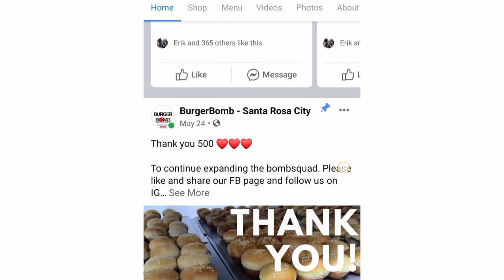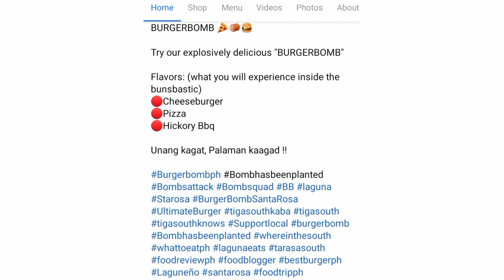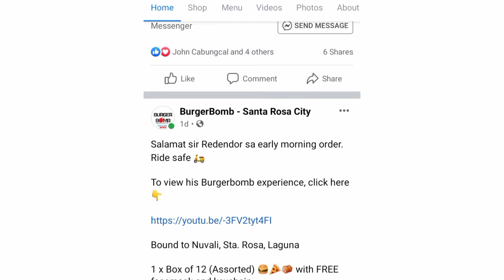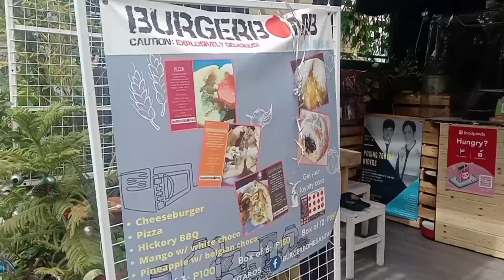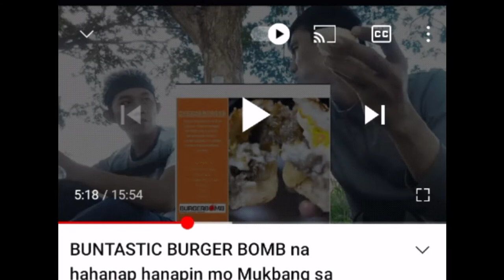PART 2 BURGER BOMB May pa FREE BUY NA